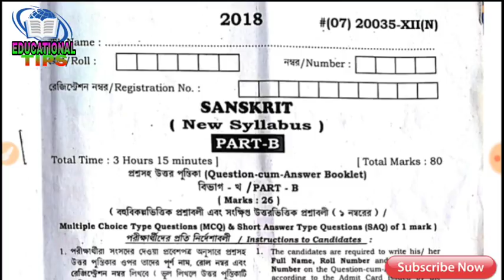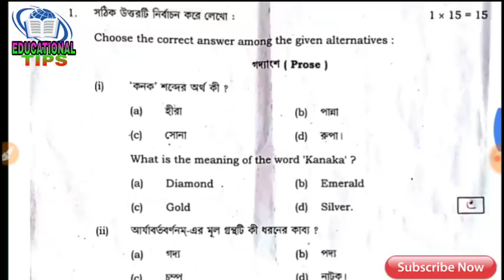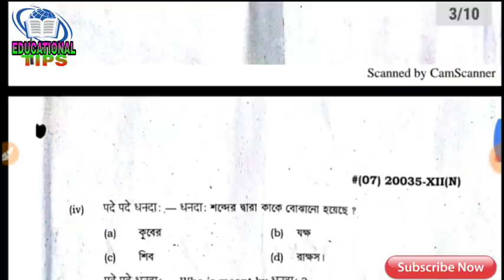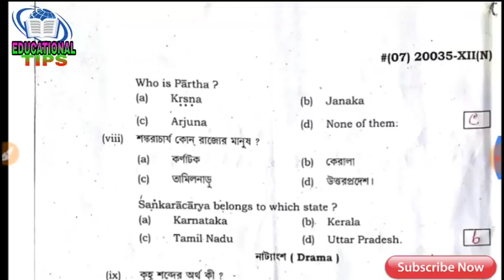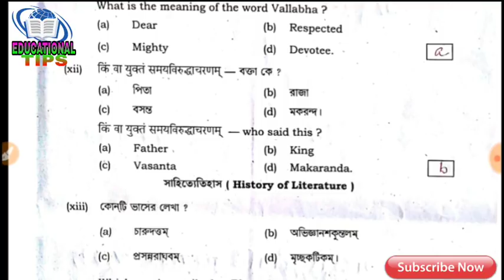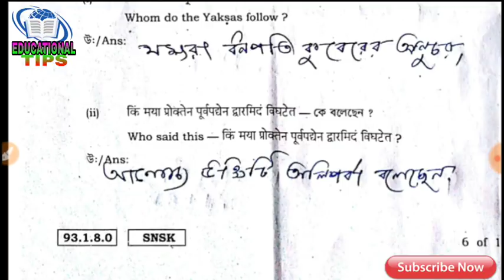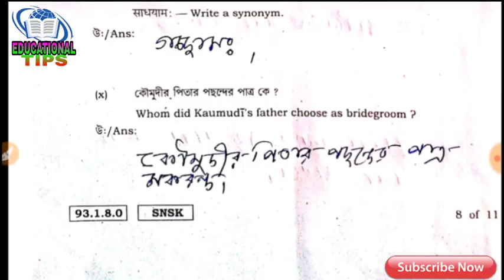H.S. SANSKRIT MCQ & SAQ DEMO 2019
SANSKRIT MCQ & SAQ FOR CLASS - XII ,2019